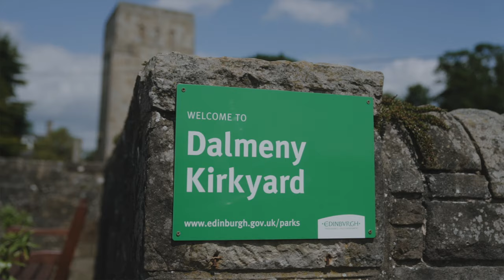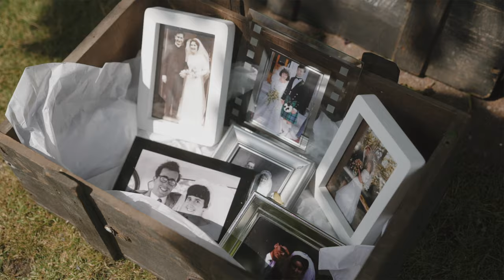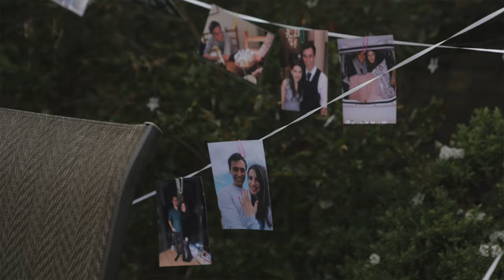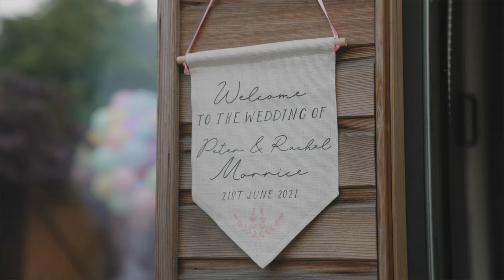Peter & Rachel | Garden Wedding in South Queensferry | Short Film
Highlights from Peter & Rachel's intimate wedding at Dalmeny Kirk, followed by a family BBQ and garden party.